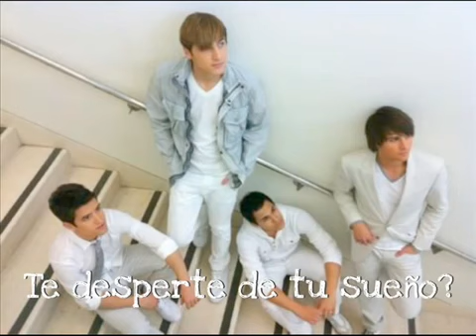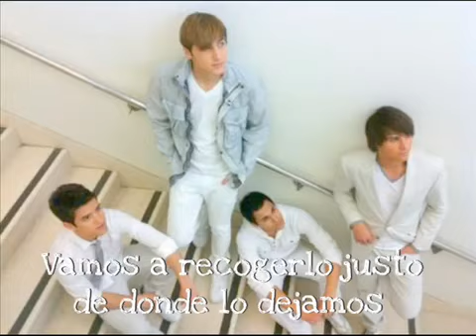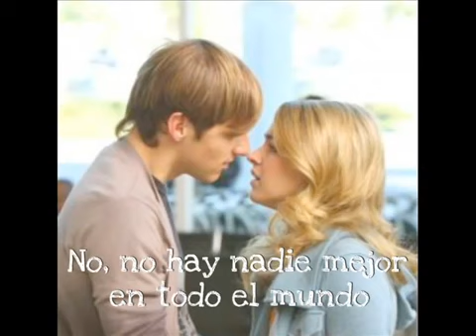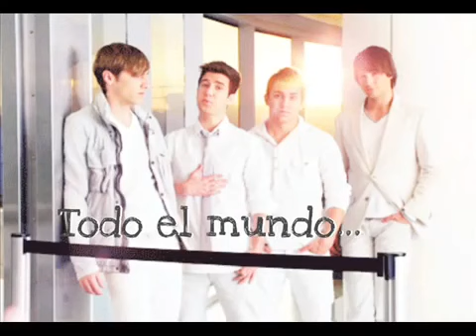Worldwide Big Time Rush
Letra de la cancion worldwide traducida al español